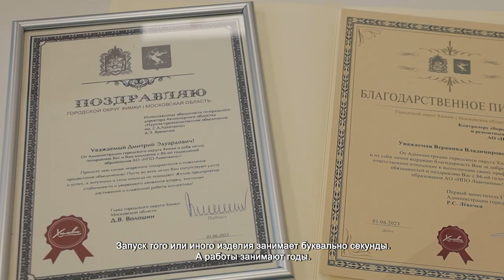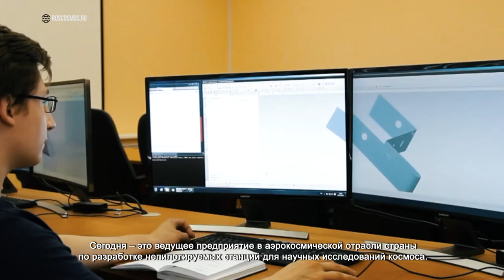Химкинскому НПО им. Лавочкина исполнилось 86 лет